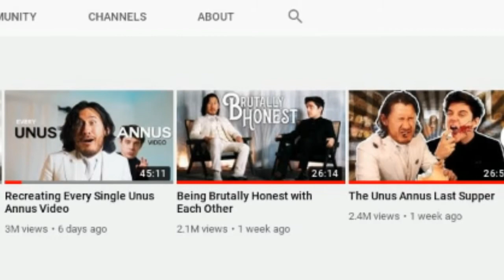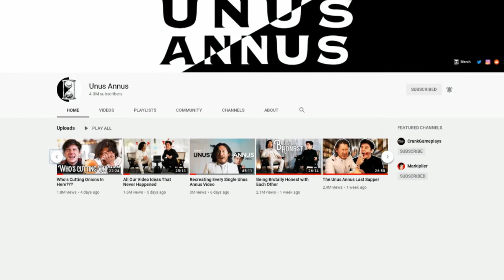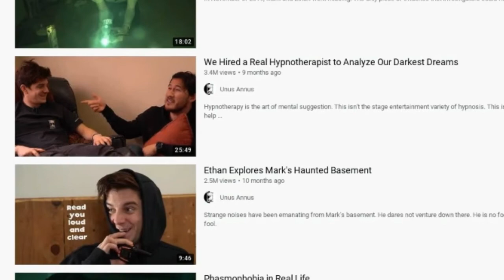Thank you Unus Annus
This video is a little different from my normal videos but i felt that this was important that i make this. I wanted to say thank you to Mark and Ethan of Unus Annus for bringing me joy and helping thoughout the year. They have helped me to see what I want to do.